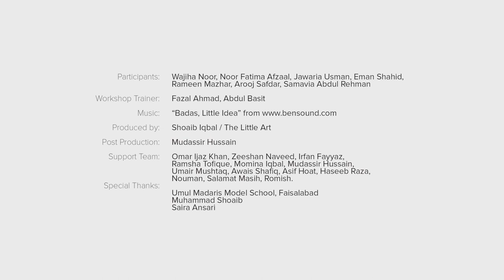Jiya’s Scooter – Jiya ka Scooter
Jiya wants to be a strong, independent girl and wants to help her mother with outside chores. Her passion of riding a bike is halted when her mother strictly forbid her because the society is not accepting towards girl who ride motorbikes. Will Jiya be able to convince her mother otherwise?

5-day filmmaking workshops were held in 10 schools and 5 universities in Lahore and Faisalabad, designed to explore gender experiences of children as well as equip them with basic filmmaking skills.